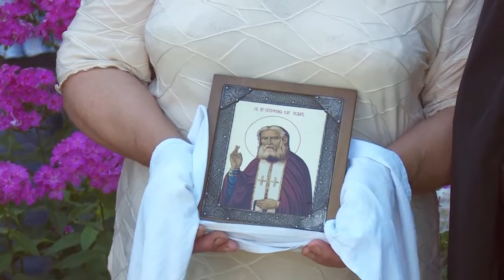Престольный праздник в храме Серафима Саровского